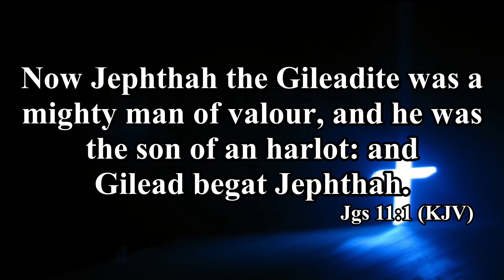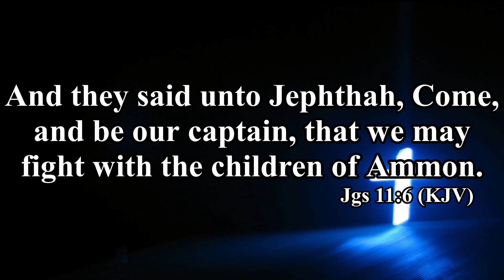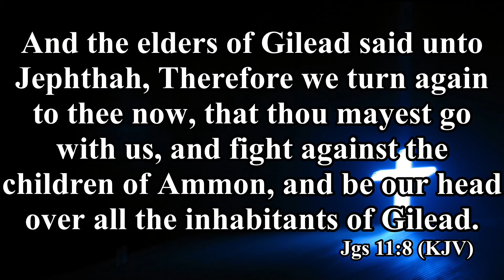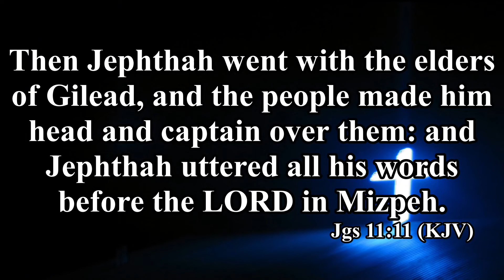Favor in your Opposition - Minister Kevin Heath